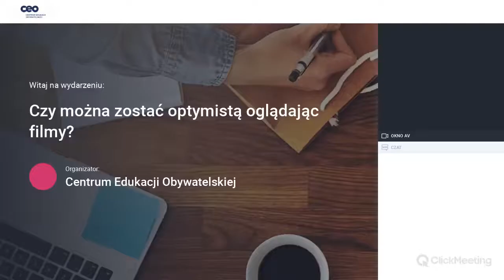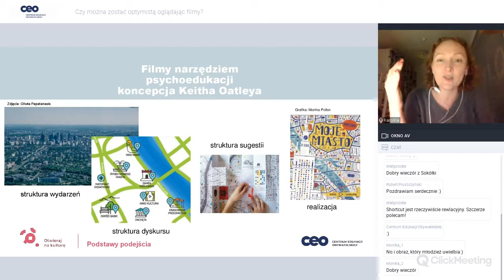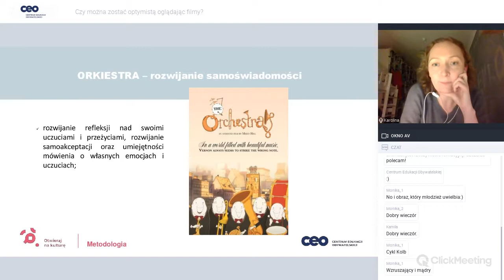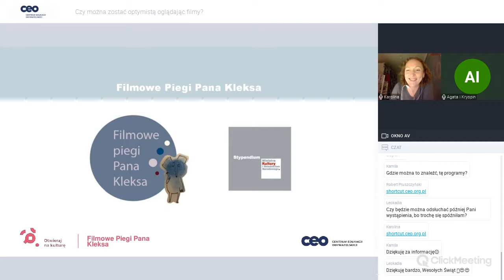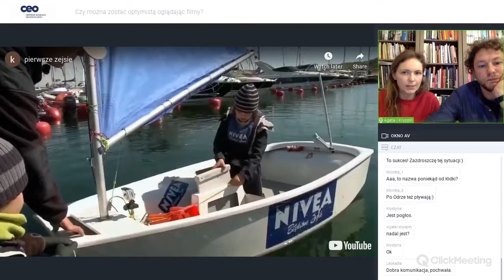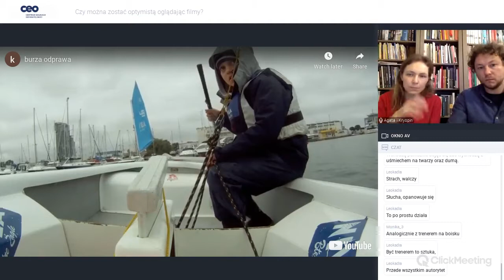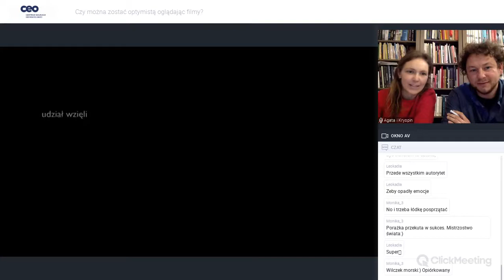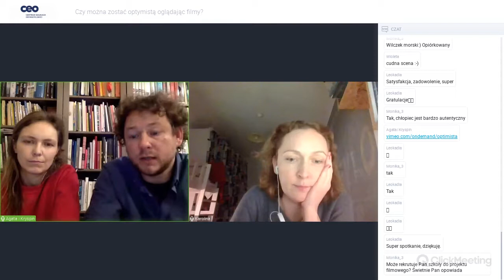Czy można zostać optymistą oglądając filmy?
Webinarium poświęcone problemowi: film krótkometrażowy jako narzędzie wychowawcze wspierające  rozumienie i radzenie sobie z emocjami. Od kształtowania samoświadomości uczniów po trening w regulowaniu swoich stanów emocjonalnych - m.in. takie tematy podejmiemy w czasie spotkania.

Oprzemy się na trzech produkcjach: “Optimista”, “Chór” i “Orkiestra”. Pokażemy, w jaki sposób analizować konkretne sceny, w jaki sposób kamera rejestruje lub obrazuje uczucia, aby stworzyć pełną opowieść o człowieku.

Gośćmi  Zespołu Edukacji Filmowej będą: Agata Hofelmajer-Roś (edukatorka filmowa, autorka projektu "Filmowe piegi Pana Kleksa") oraz Kryspin Pluta, reżyser filmu “Optimista”.